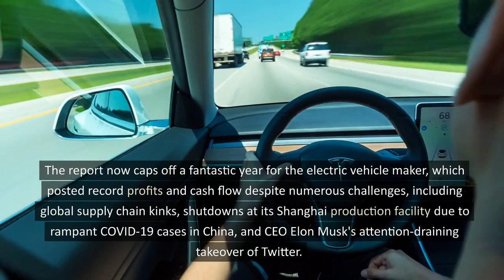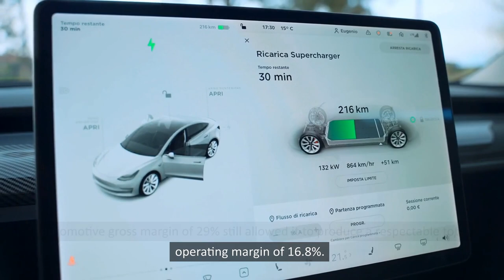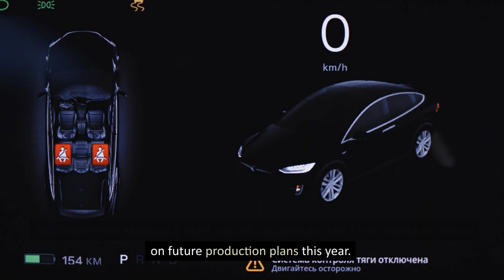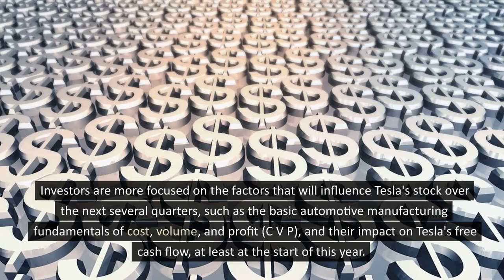Tesla Stock Status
What To Believe About Tesla Investments